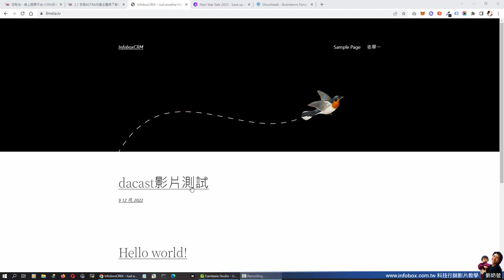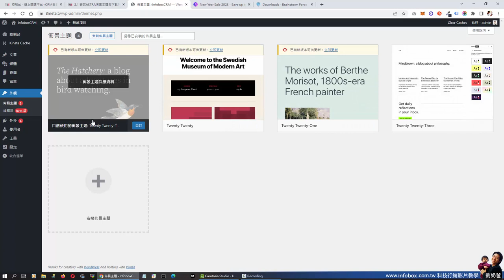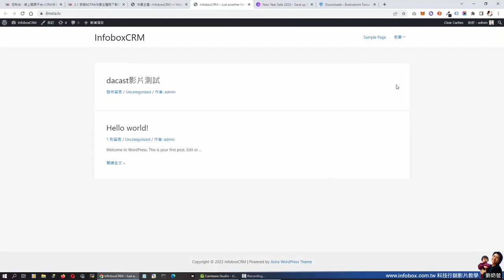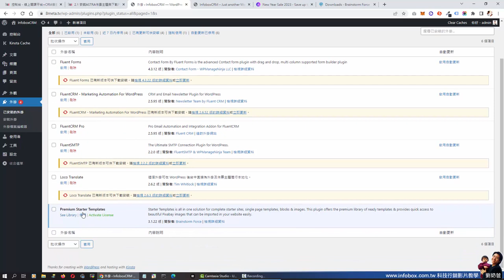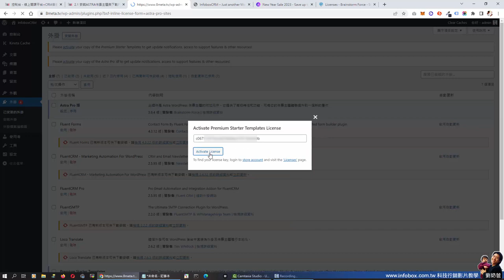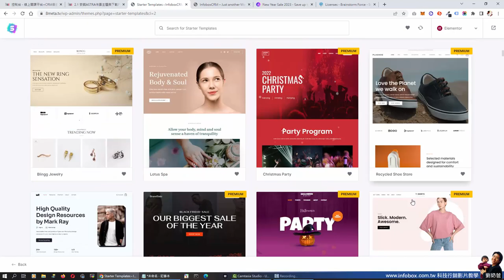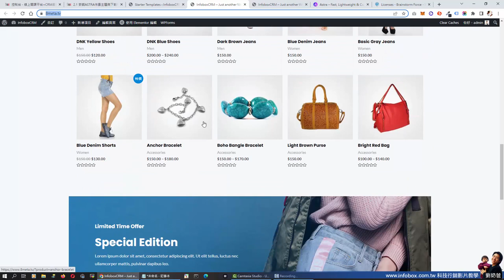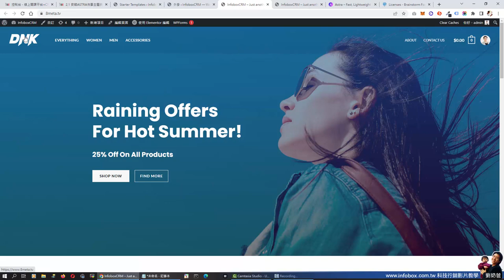網站美工懶人包(1)安裝WordPress佈景ASTRA PRO和Elementor網站編輯器